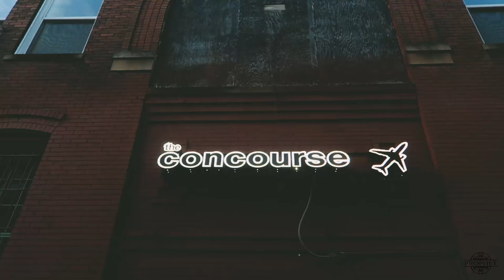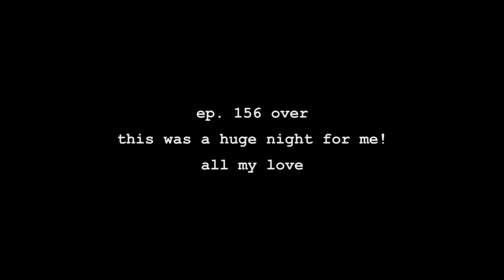THE WIDDLER B2B REZ B2B LEVITATION JONES B2B PROPHET | COFE VLOG EP. 156